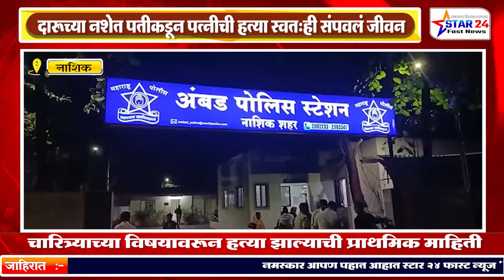दारूच्या नशेत पतीकडून पत्नीची हत्या स्वतःही संपवलं जीवन